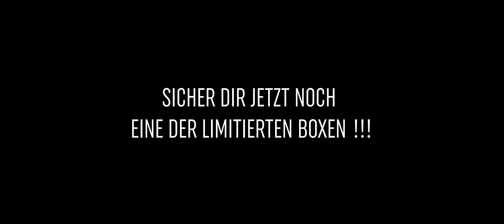REALTALK CYPHER (R.E.A.L ❌ COPAIN ❌ CARDO44 ❌ E.R. ❌ PHUONG DAO ❌ DOUBLE M ❌ G-TIME)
❗️❗️SAMPLER 2 BOX SOFORT ERHÄLTLICH❗️❗️
⬇️⬇️⬇️ HIER der LINK zu Deiner Bestellung⬇️⬇️⬇️

Der zweite Realtalk Records Sampler ist am Start. Wir haben für euch eine heftige Box vorbereitet, die ihr jetzt bestellen könnt. Darin ist enthalten:

1x CD Sampler 2 (19 Songs)
1x Realtalk T-Shirt
1x Kreuzkette aus Edelstahl
7x Lesezeichen
3x Sticker

REALTALK RECORDS - REALTALK CYPHER

Produced by Lucasio

Der Song REALTALK CYPHER ist der Intro-Song des zweiten Samplers. Die erste Gospelrap Cypher auf Deutsch. Jeder einzelne Part brennt! Produziert wurde der Song von dem Hit-Produzenten Lucasio.
REALTALK RECORDS mehr als ein Movement!

R.E.A.L ❌ COPAIN ❌ CARDO44 ❌ E.R. ❌ PHUONG DAO ❌ DOUBLE M ❌ G-TIME - REALTALK CYPHER

+++ UND AUF ALLEN ANDERN PORTALEN +++

Erhältlich auf allen Plattformen:
Amazon Music
etc...

Realtalk® Media

This Video is copyrighted by Realtalk® Media